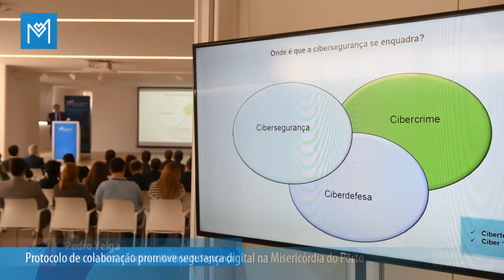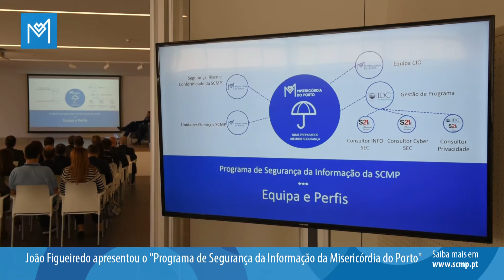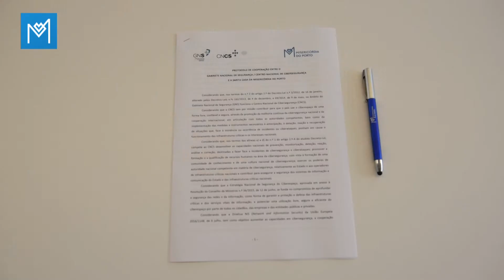Assinatura de protocolo com o Centro Nacional de Cibersegurança